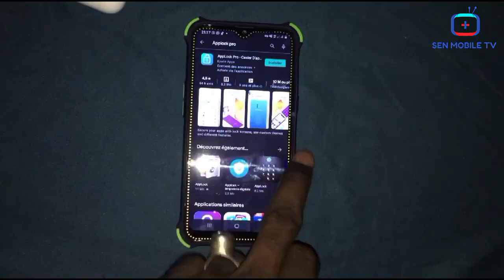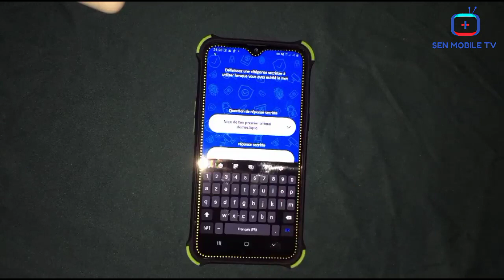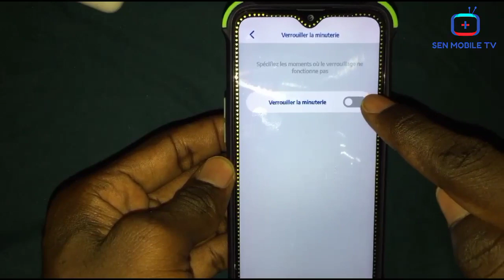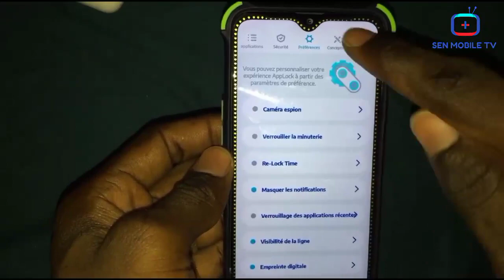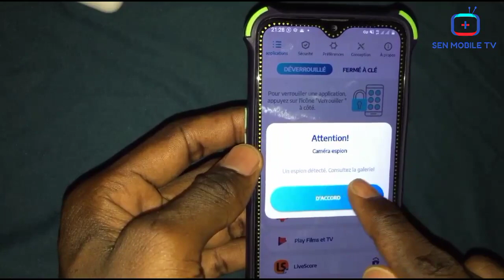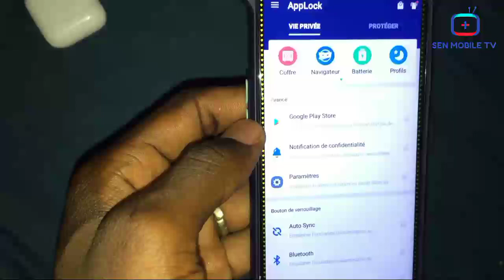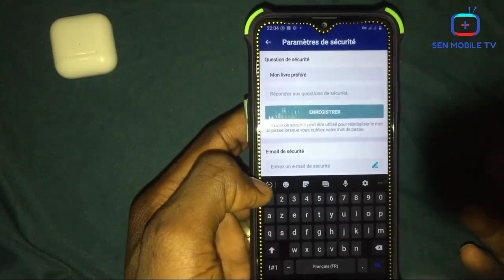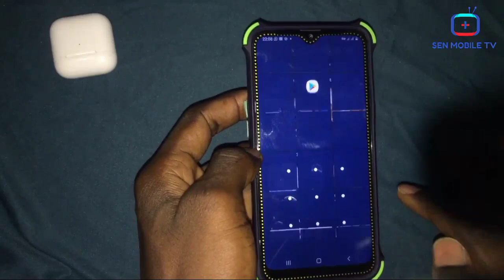Comment bien sécuriser votre Téléphone et vos données avec deux App Sûr et fiables